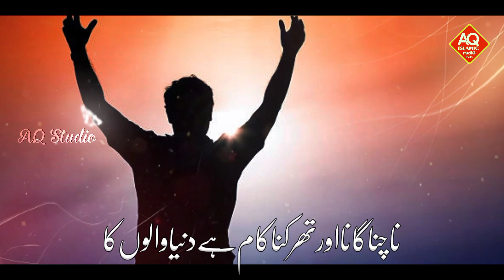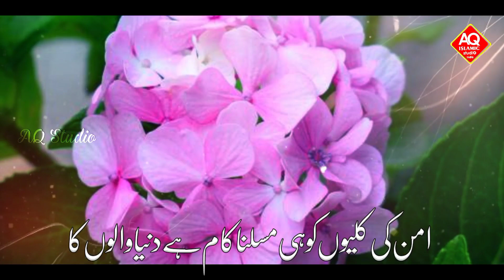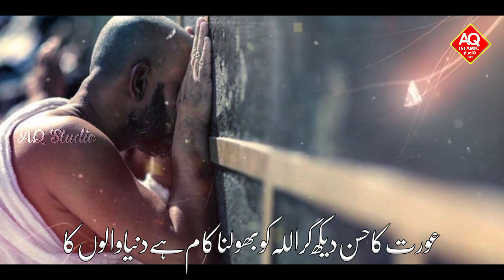Aurat Ke Nashe Me Allah Ko Bhulna ! Kese Musalaman Hain Ham ! Very Emotional Nazam ! Shariq Inami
Aurat Ke Nashe Me Allah Ko Bhulna Kam Hai Dunya Walon Ka

Lyrics & Voice : Shariq Inami
Audio Editing : Hafiz Arshad Siddiqui
Video Editing : Hafiz Arshad Siddiqui
Upload by : AQ Islamic production

About Video :
Ye Kesa Daur Aya Hai New Nazam
New Nazam Musalman Be Hayai  Hijab Be Parda Nazam Be Parda Nazam Be Parda Auraten Nazam
Muslamn ladki par nazam  New Nazam
Aurat ke nashe me allah ko bhulna
kam hai dunya walon ka
new emotional nazam very sad nazam
Aurat ke nashe me allah ko bhul na nazam
new Musalmano par dard bhari nazam
very emotional kalam Musalamano ke halat par
Shariq inami new nazam

                      jazakallah